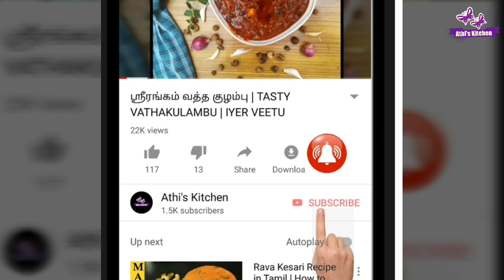ஒரே மாதிரி சாப்பிட்டு போர் அடிக்குதா?? இத ட்ரை பண்ணி பாருங்க👌👌👌/PESARATTU IN TAMIL